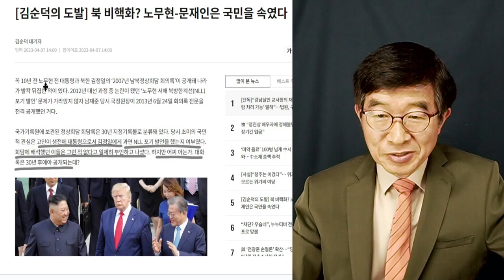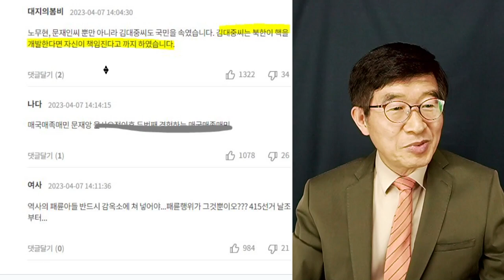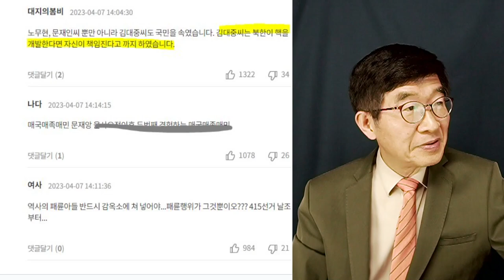도대체 누굴 믿겠나 / 대통령들도 국민을 속이는데 [공병호TV]